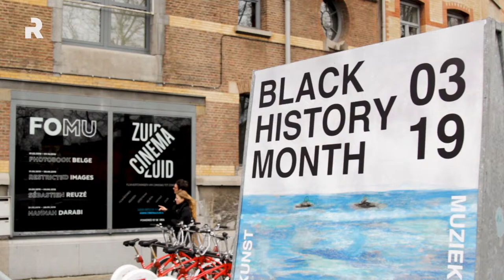Kunst kijken in Black History Month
De laatste week van Black History Month Antwerp gaat van start. Grijp nu je kans om nog de prachtige werken te zien van zwarte kunstenaars in België, in bijvoorbeeld TOKO 139 en het Fotomuseum Antwerpen - FOMU.